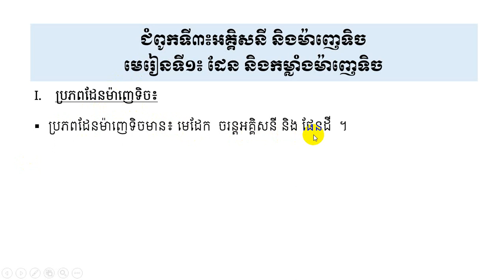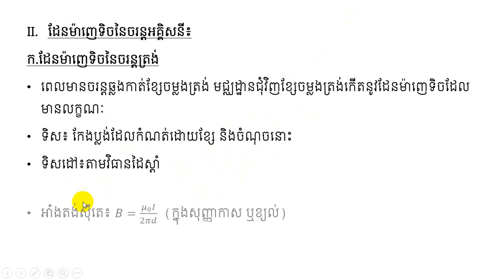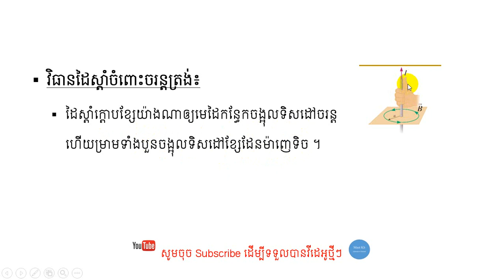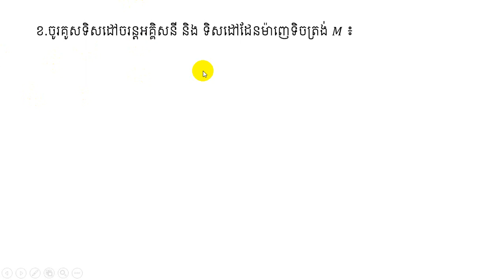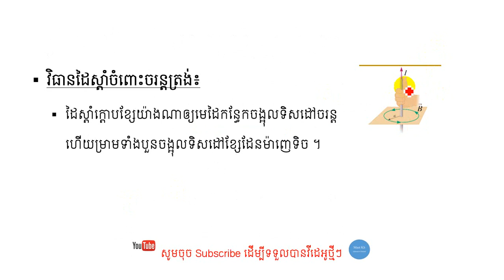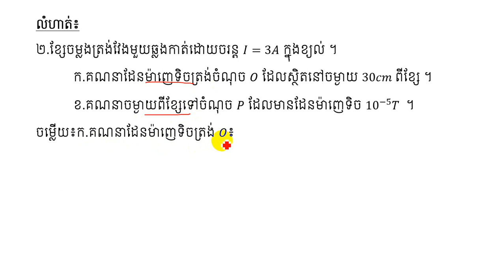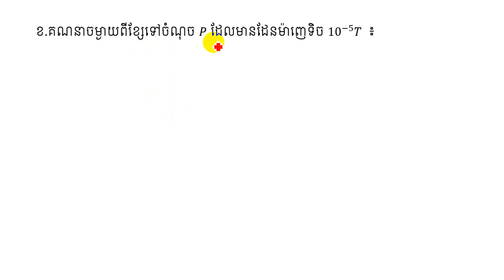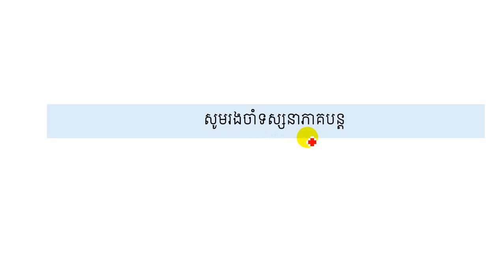រូបវិទ្យា ថ្នាក់ទី១២ មេរៀនទី១៖​ដែន និងកម្លាំងម៉ាញេទិច ភាគទី១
ស្វាគមន៍មកកាន់ឆានែលMast ។ ជួបជាមួយលោកគ្រូ ណុះ សើគី ជាមួយនឹងមេរៀនរូបវិិទ្យាថ្នាក់ទី១២ ក្នុងជំពូកទី៣៖អគ្គិសនី និងម៉ាញេទិច មេរៀនទី១៖ ដែន និងកម្លាំងម៉ាញេទិច ភាគទី១ ។ ក្នុងភាគនេះ ខ្លឹមសារផ្តោតលើ ប្រភពម៉ាញេទិច មេដែក ដែនម៉ាញទិចចរន្តត្រង់ និងលំហាត់អនុវត្តន៍ ។
This is Magnetic field lesion part 1.